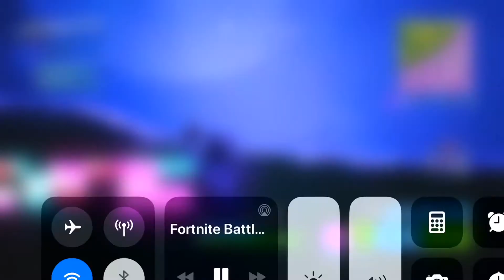Jimbonthony clickbait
Bruh